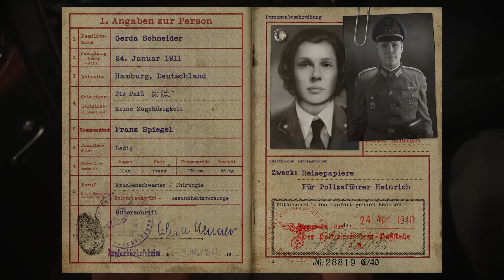Liberation WWII | Call Of Duty (2017) | No HUD | RTX 3080 | 4K Ultra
August 1944. This is it. We're gonna liberate Paris. The French Second Armored Division and the US French Infantry arrive at dawn. That means we move tonight.
No HUD in 4K for full immersion.

All footage is captured at 4K Ultra on an Intel 13700K and EVGA FTW3 3080.